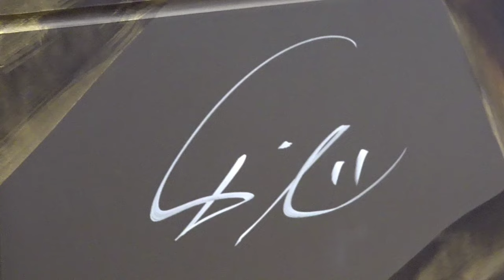エスコン壁画にダルビッシュのサインが入る2024.11.8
２０２４年１１月８日エスコンフィールド北海道
ダルビッシュ有投手が電撃訪問し巨大壁画にサインを入れました
より崇高なスポットに
次は大谷翔平選手の訪問でサインを入れ真の完成を期待します